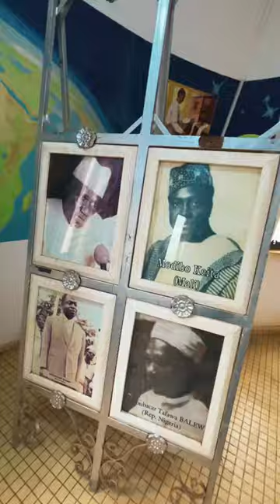Mali, Bamako,Travel,tourism 4